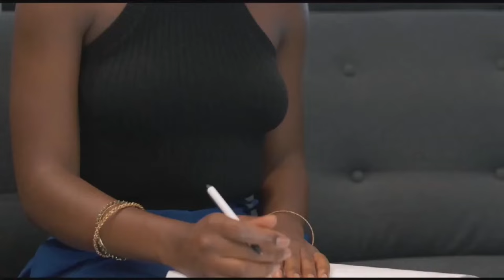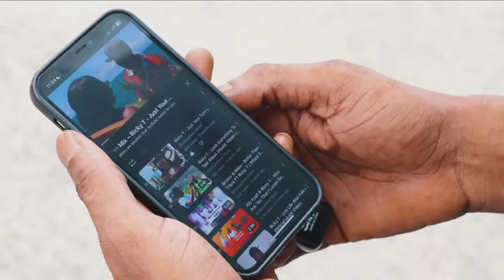RICKY T - JUST YOUR TURN (2024 GROOVY SOCA MONARCH FINALS) [06 July 2024]